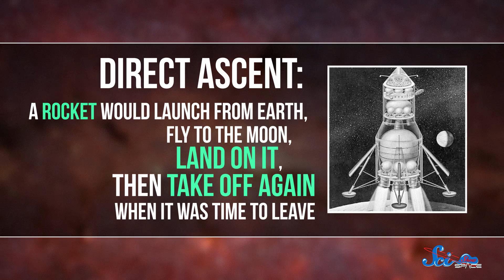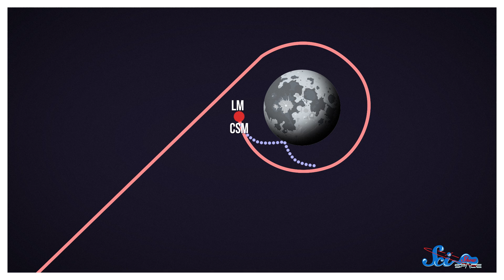The Apollo Program's Loneliest Astronauts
Michael Collins isn't as recognizable a name as Buzz Aldrin and Neil Armstrong, but his job on the Apollo 11 mission was just as important.

Sources:
Sessions, Jennifer R.; Oberly, James Warren (Advisor) “Walt, Wally, and What’s His Name”: Command Module Pilots of the Apollo Program. University of Wisconsin-Madison, 2009. Pp 7-9; 10; 14
Collins, Michael. Carrying the Fire: An Astronaut’s Journey. New York: Ballantine Books, 1974. Pp. 406; 408; 422
Cernan, Eugene; with Davis, Don. The Last Man on the Moon. New York: St. Martin’s Press, 1999. Pp. 78; 232-233; 249
French, Francis and Burgess, Colin. In the Shadow of the Moon: A Challenging Journey to Tranquility, 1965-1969. Lincoln, NE: University of Nebraska Press, 2007. Pp. 397
Smith, Andrew. Moondust: In Search of The Men Who Fell to Earth. New York: Fourth Estate: 2005 pp 90-91.